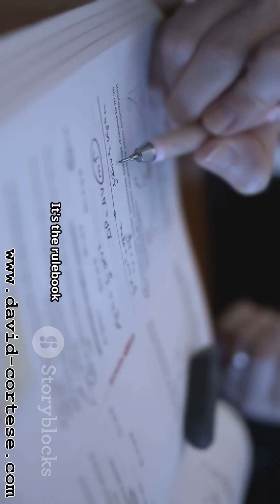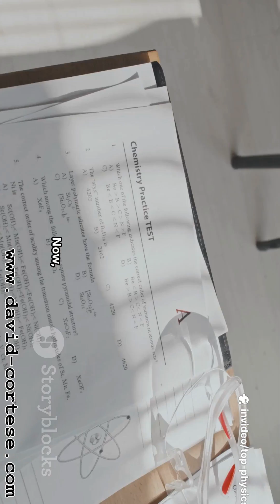PHYSICS TIPS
Boost your physics skills fast with this clear, step-by-step learning guide.
This concise video uses only stock footage and an English voiceover to explain essential study strategies, problem-solving shortcuts, conceptual tricks, and exam-ready techniques for high school and college physics.
Perfect for students, tutors, and lifelong learners who want practical, actionable tips to improve understanding, retention, and test performance.
Watch, apply one tip at a time, and track your progress.